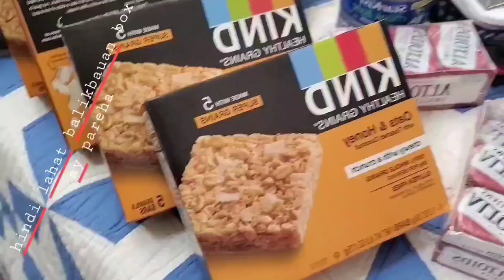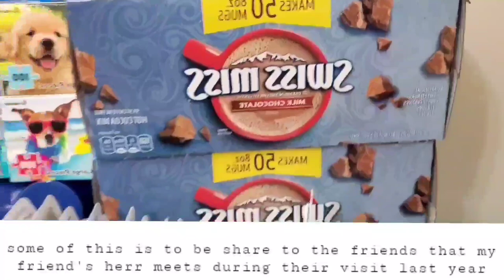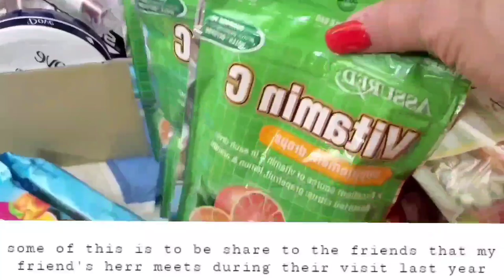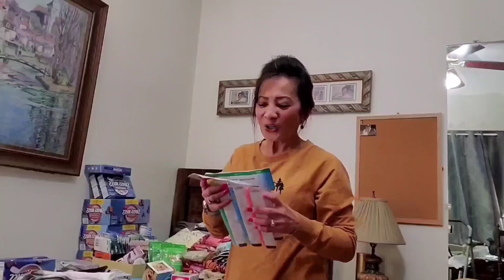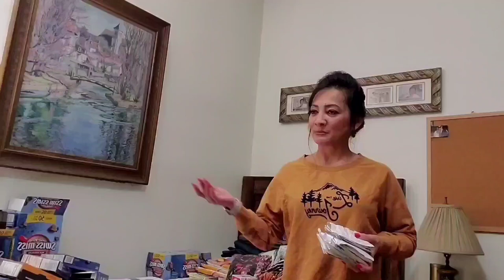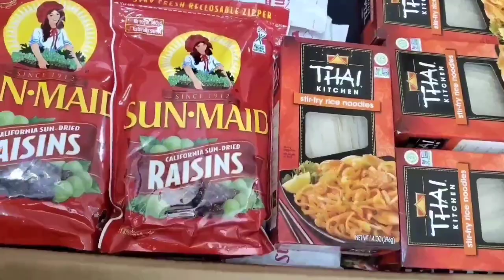Pinay Nurse: Visaya Ko Dai! Balikbayan Box Vlog #1 - Hindi Lahat Balikbayan Box Pareha !!!